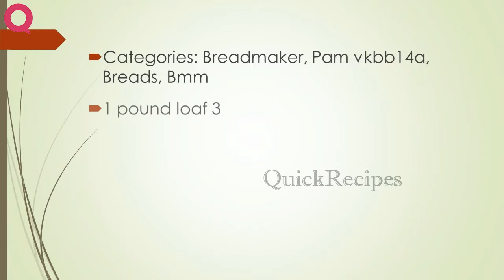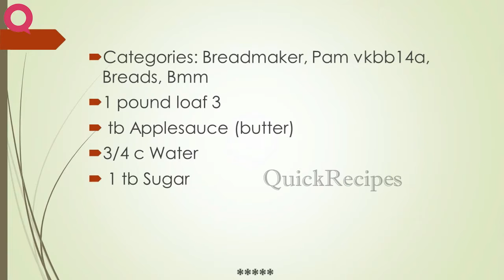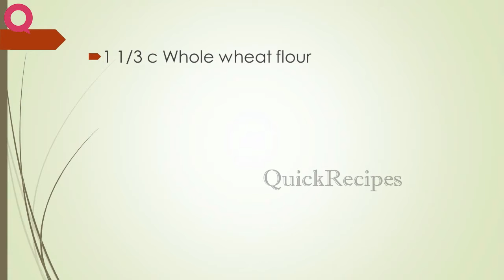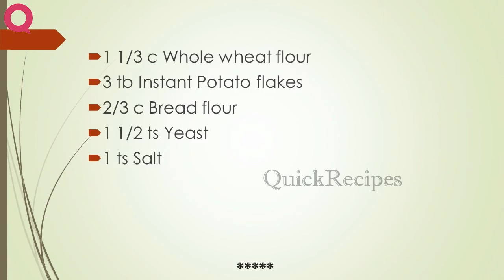HEAVENLY WHOLE WHEAT BREAD | BREAD RECIPES | QUICK RECIPES